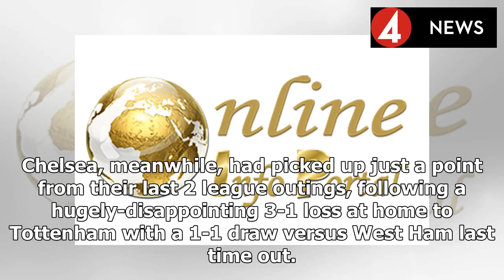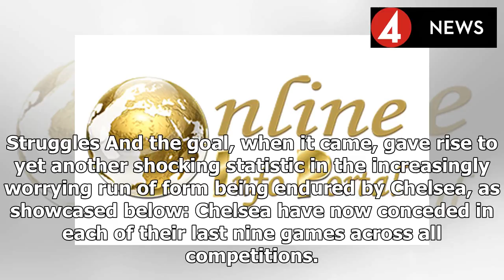Shocking Chelsea stat emerges following Southampton opener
A damning statistic showcasing the defensive struggles of Premier League champions Chelsea has emerged this afternoon, after the Blues fell behind to Southampton. Matchup The two sides are currently l...
Source: {urrl}